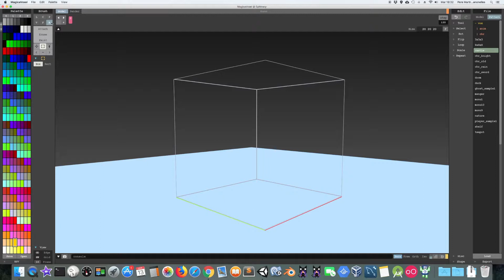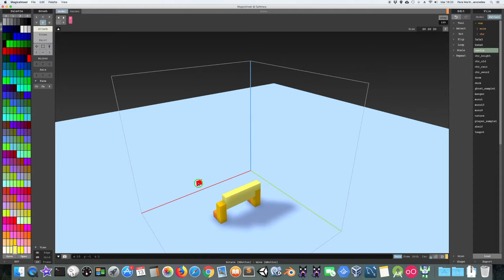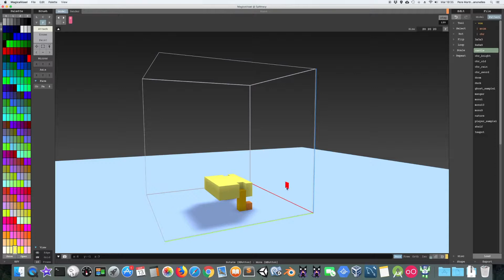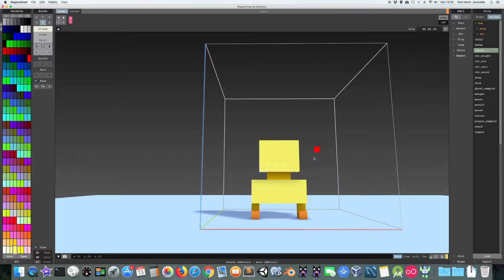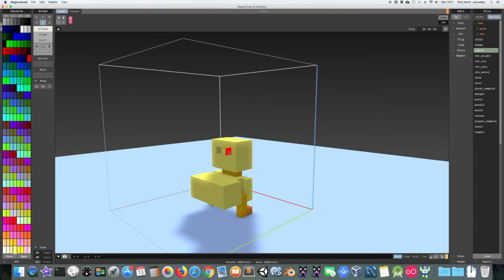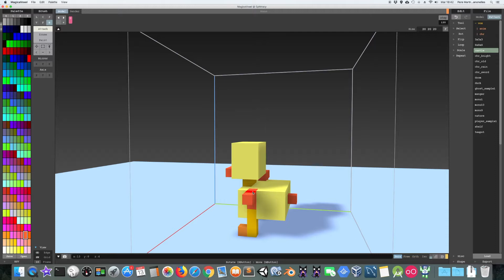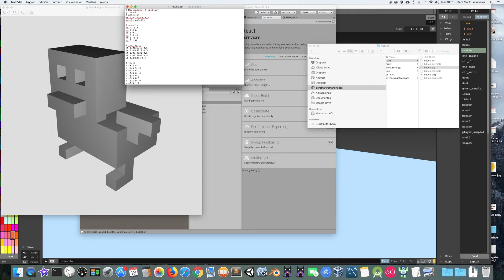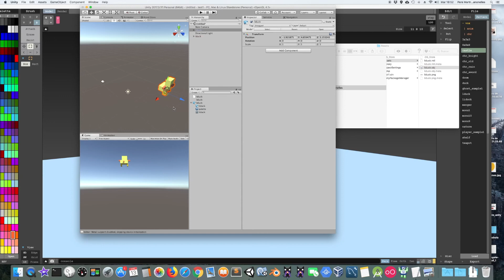Creando un personaje para Unity con MagicaVoxel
Creamos en pocos minutos, con MagicaVoxel, un pato, al estilo Crossy Road. Lo exportamos y editamos para usar con UNITY.

Unete a la comunidad: Haz videojuegos. Y muestra a todos en lo que estas trabajando, tu blog, o tu último juego. Si es de juegos no es Spam!!